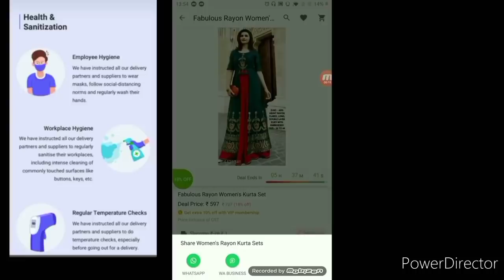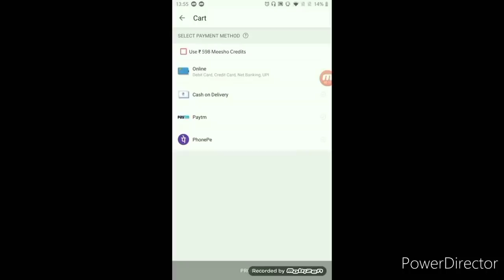💕Meesho Kurti/Kurta Set Haul Starting Rs 477💕Meesho Kurti/Kurta Set/Dupata Haul💕Meesho Shopping haul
❣️Meesho Don't Have Links

❣️Meesho Have Product Codes

All Product Code Mention Below With Price

❣️Blue Kurta Set - 6913782 (Rs 724)

❣️Marroon Kurta Set - 18553721 (Rs 596)

❣️Black kurta set - 13837217 (Rs 477)

❣️Marron Kurti - 18600689 ( Rs 401)

❣️Red Bandhani Dupata - 14095261 (Rs 324)

❣️Yellow Dupata - 8431051 (Rs 324)

❣️Red Dupata - 7090135 (Rs 261)

Instagram Handel

Facebook Page - Natural Beauty Rima Jain

XOXO
Rima Jain